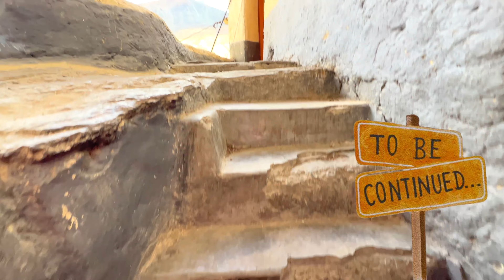Yakeen ni ho Raha Finally we got it PHUKHTAR Monastery Trek | Punjabi couple | khoo wale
Pukhtar Monastery zanskar
treking ladakh
Phugtal Monastery